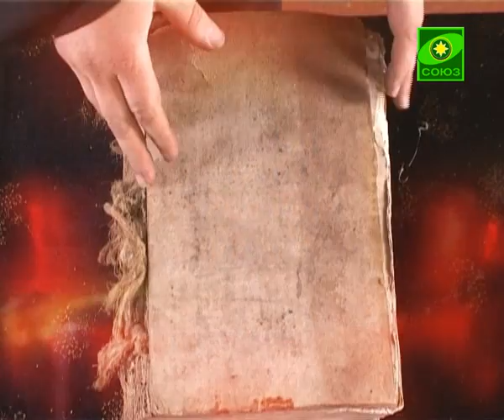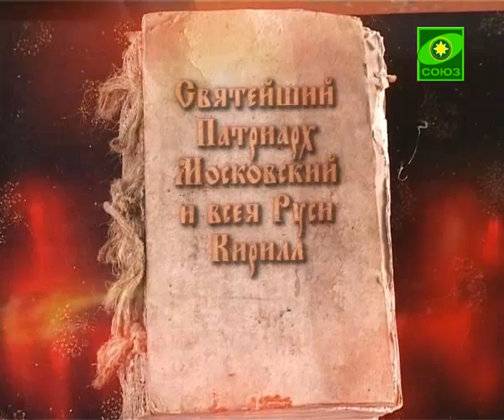О спасении семьи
Семейная проблема — это проблема номер один. Семья формирует личность либо, отказываясь это делать, отдает формирование личности иным силам — улице, средствам массовой информации, произведениям кинематографии, подчас низкопробным. Мы должны бороться за то, чтобы семья продолжала сохранять эти важные функции, неся главное бремя воспитания подрастающего поколения; но для этого семья сама должна быть образцом отношений мужа и жены, детей и родителей.

Неблагополучие семьи — это неблагополучие всей нации. Сейчас много усилий употребляется для того, чтобы повысить уровень экономики, развить производство, возобновить научные исследования, поднять уровень образования. Всё это задачи большой государственной важности.

Так вот, ничего не получится, если мы не спасем наши семьи.